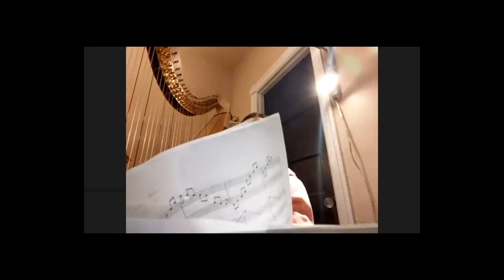A Philadelphia harp society teaches students via Zoom during the pandemic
Philadelphia harpist Elizabeth Steiner teaches a virtual harp lesson to student Chanah Nielson. The class is run by the Lyra Society, which introduces kids to the harp, and provides free instruction, as well as access to the instruments.